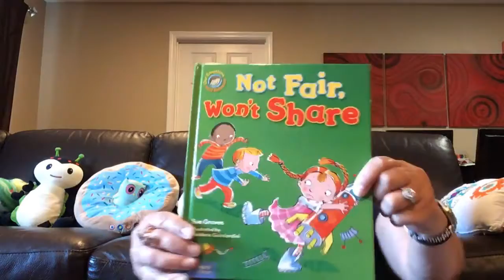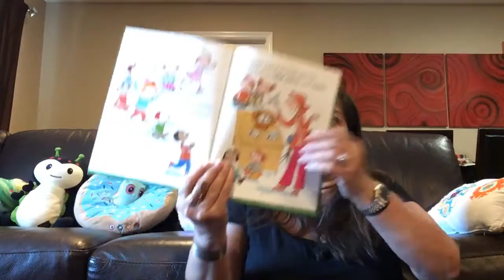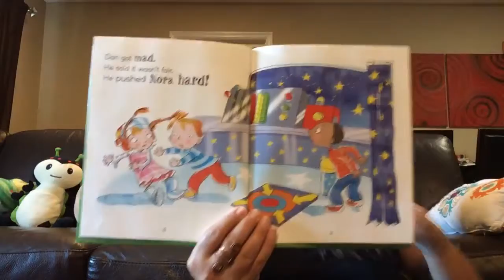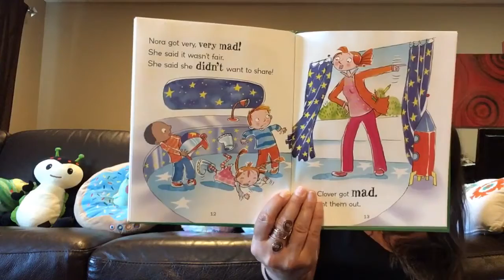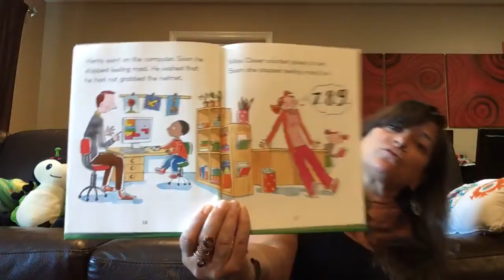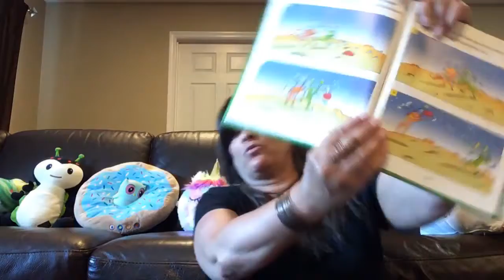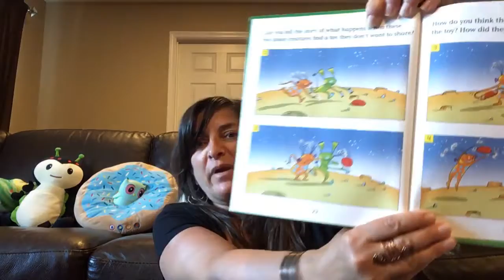'Not Fair, Won't Share'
'Not Fair, Won’t Share' reminds playing fair isn’t always easy – it is something we need to learn and practice regularly.  When we don’t share, it can create a lot of anger, sadness and hurt feelings.  Sometimes there are things we all really want to play with, like the super cool space station in Ms. Clover’s classroom.  Nora doesn’t want to share or take turns and Henry and Dan get really upset.  They act out and then everyone is mad.  Luckily, they practice different ways to calm down.  Then the children apologize, share and take turns – they have a lot of fun when they play fairly!

Be sure to practice sharing and taking turns (at home and school).  Also practice using the solution toolkit to help when things get tricky.

Let’s work together and play fair!

Links to Solutions Toolkits and Reminder Prompts (school and home versions in English/Spanish):